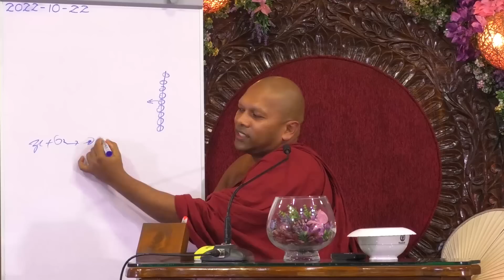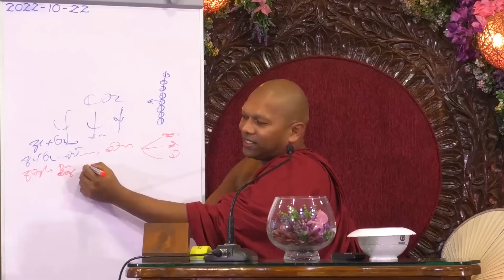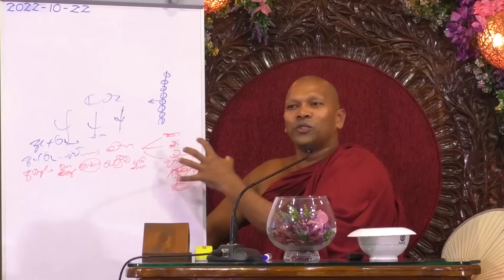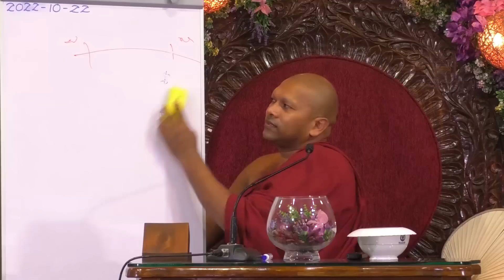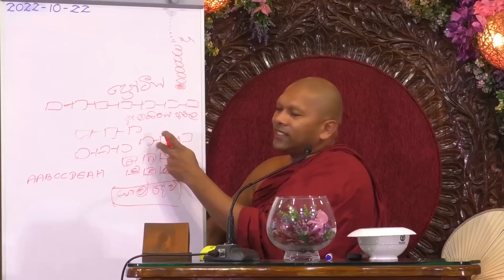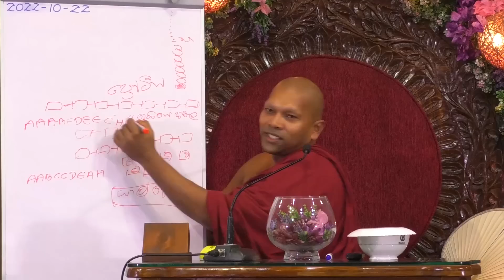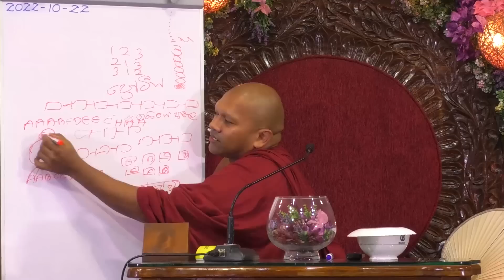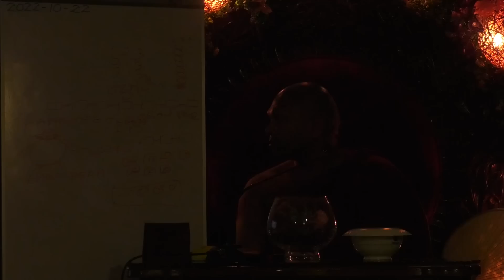හදිස්සියක් නෑ, පරිස්සමෙන් එන්න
ගුරු ස්වාමීන් වහන්සේගේ සෙනසුරාදා මහ දේශනාවේ අන්තර්ජාල දිගහැරුම සෑම සඳුදා දිනකම දහවල් 2.00 සිට

Jethavanarama Buddhist Monastery, Ingiriya, Sri Lanka.